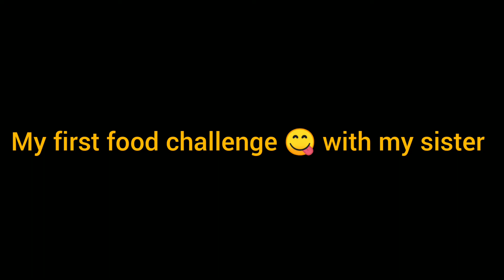my first food challenge 😋 with my sister in tamil